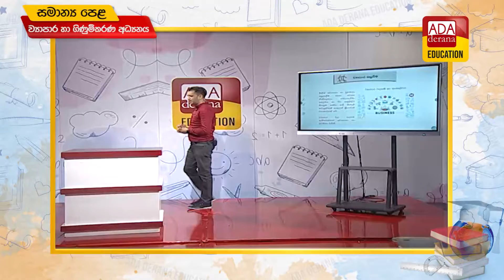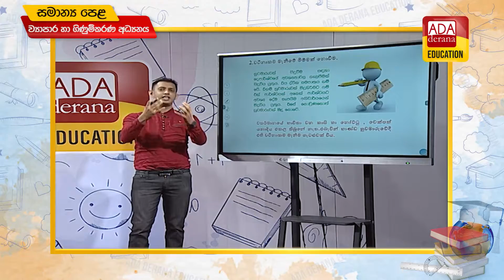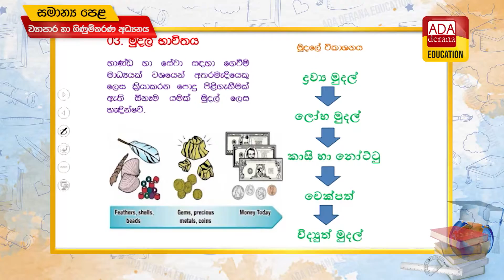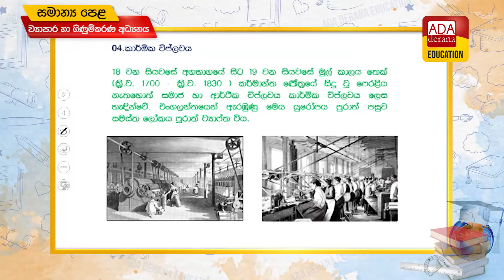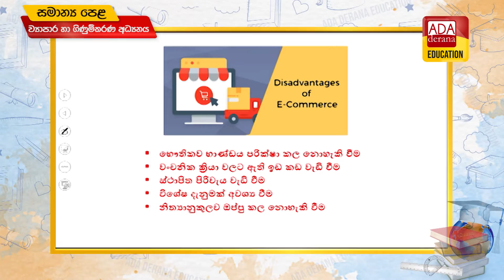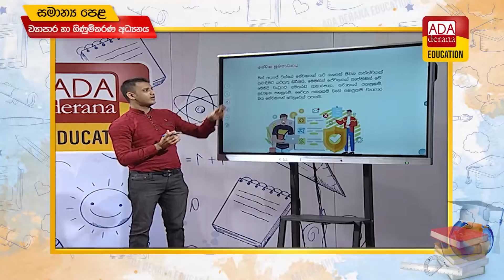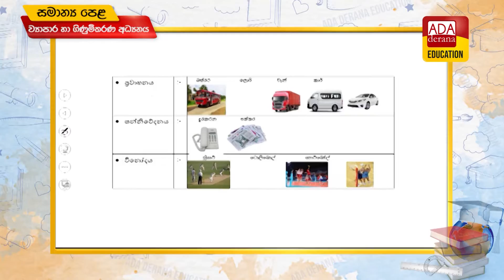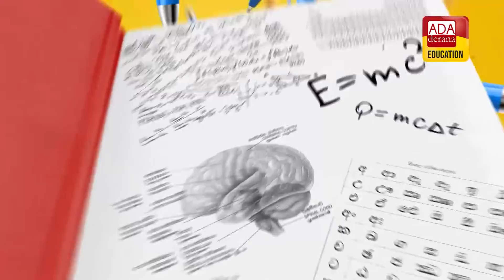සාමාන්‍ය පෙළ ව්‍යාපාර හා ගිණුම්කරණය 📒🖊️🖋ප්‍රවීණ දේශක ලක්මාල් පෙරේරා - 2021.11.06